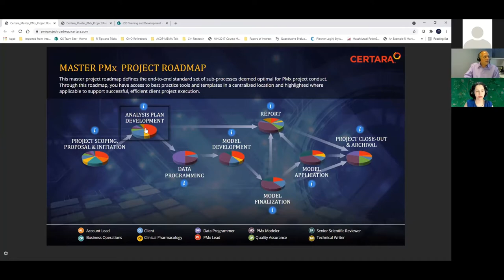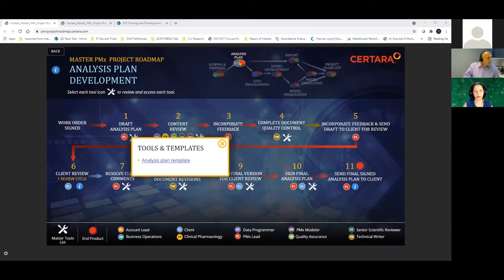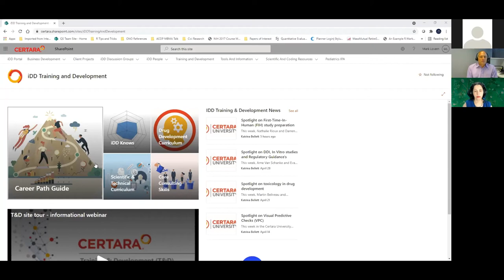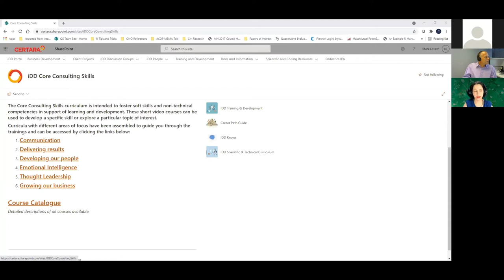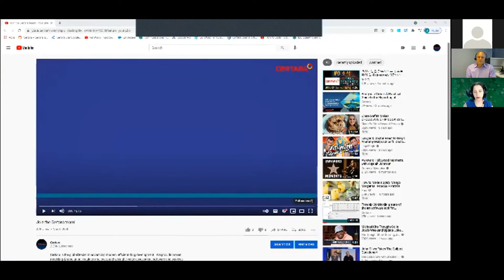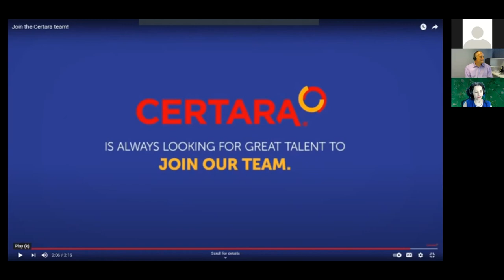ASCPT Micro-Recruitment Session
Ever wondered what a career as a drug development consultant is like? In this session, Suzanne Minton, PhD, Director of Content Strategy interviewed Mark Lovern, PhD, Senior Vice President of Quantitative Science Services at Certara. Mark provided an overview of the software and services that Certara supports and discussed what it’s like to work as a pharmacometrician or clinical pharmacology consultant in a fast paced, global organization. At the end of the presentation, there was a Q&A session.

To learn more about opportunities with the growing Certara team, please visit us